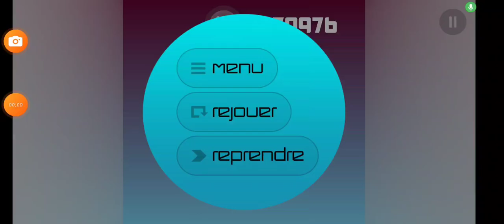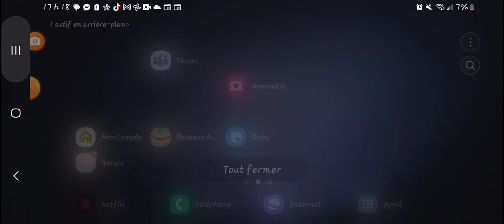something in th3 rate game